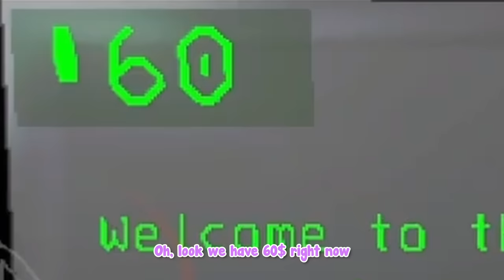[ENG SUB/Hololive] Kaela has had enough with Biboo's Boombox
Credits :
BGM